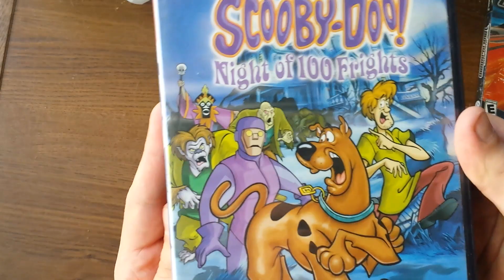scooby doo night of 100 frights PlayStation 2 unboxing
videos come out every Monday and Friday
live streaming come out at the end of a live streaming
Welcome to killingerk  YouTube channel
if you like my videos please like and subscribe for more.if you guys like me to make a video I will make it. if you need help on one of my video ask in the comments or add me i will help you if the link doesn't work tell me I will fix it.
Have fun play game and more be save by .
Spreadshirt Shop go buy t-shirt hats and more
Player Name killingerk for DuelingNetwork